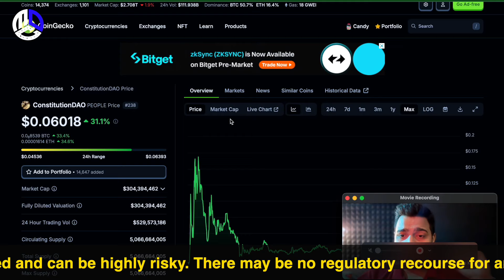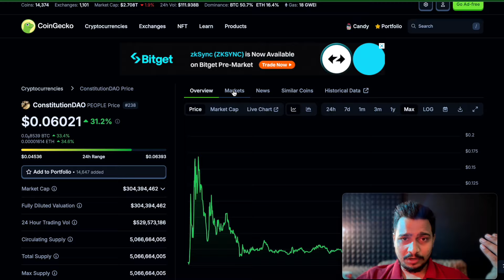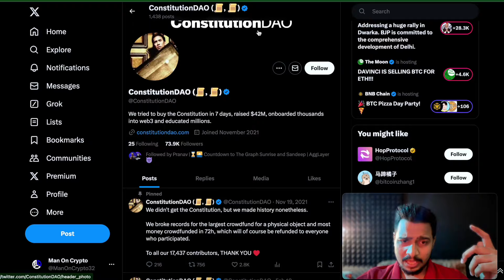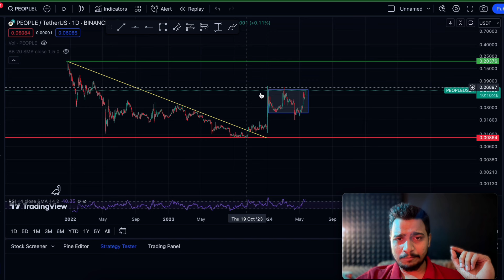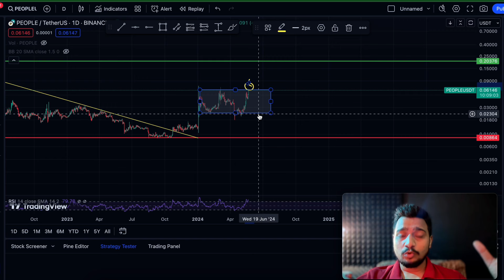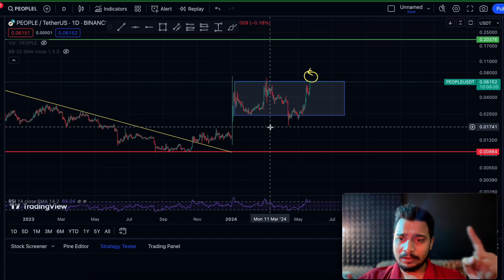People Token Price Prediction 2025-26 | ConstitutionDAO Update | Crypto News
The fastest-growing ed-tech in the country. IDIGITALPRENEUR promises holistic growth to each and every individual in our community, by providing them an exposure way beyond the world of marketing. We work on helping you improve your knowledge, Implementation, Personality, and Presentation.

Vrajesh Chauhan
crypto update